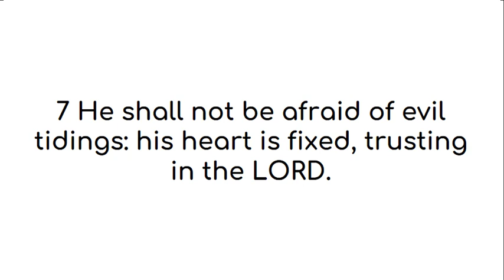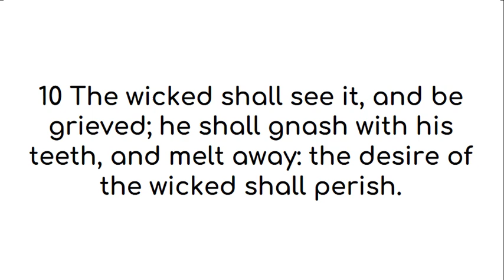Psalm 112 American King James Version (UK English)